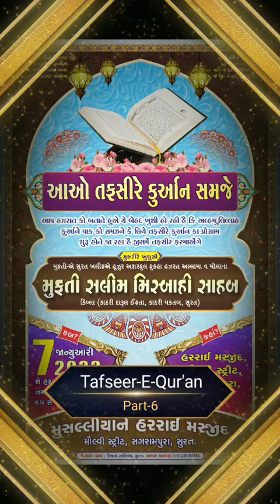Tafseer-E-Qur'an Part-06 || Mufti Salim Misbahi Sahab || Surat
अस्सलामु अलैकुम ,

मैं  सलमान रज़ा  क़ादरी ,

हमारी चैनल FAIZ E RAZA SURAT  पर आपका इस्तेकबाल करता हूँ.

     हम आपके लिए ओलमा किराम की  तकरीरे, क़ुरान पाक की  तफ़्सीर, नाते पाक , मनक़बत , और दीगर दिनी प्रोग्राम  सूरत शहर के अलग अलग इलाको से रिकॉर्ड कर के आप तक पोहचने की कोशिश करते है,
हमारी कोशिश है की जो प्रोग्राम में हम शरीक होते है अगर वह आप नहीं पोहच सकते तो हम आप तक वो प्रोग्राम youtube  के ज़रिये से पोहचाये ,

आप हमारे "आपके मसाइल के जवाब " प्रोग्राम का हिस्सा बने और हमें अपने दिनी मसाइल कमेंट में लिखें ,
इंशा अल्लाह , हम कोशिश करेंगे आप तक जल्द से जल्द मसले का सही हल पोहोचा सके,

और आप mixlr.com पर हमें सुन सकते जिसमे "खलीफा ए  हुज़ूर ताजुश्शरिया , अल्लामा मौलाना हज़रत ज़ाकिर रजा साहब " live "दर्स ए हदीस" सुनाते  है.

AsSalamuAlaikum ,

I am Salman Raza Qadri,

     We try to record for you  Olma Kiram's Takreer, Quran Pak's Tafseer, Nate Pak, Mankabat, and more Islamic programs from different areas of Surat city.
Our effort is that if you can not participate in the program that we are attending, then we can reach you through youtube,

You become a part of our "Aap Ke Masail Ke Jawab" program and write us your  Masail in comment,
Insha Allah, we will try to find the right solution to the Masail as soon as possible to you,

And you can listen to us on mixlr.com in which "Khalifa e Hazur Tajushsariya, Allama Maulana Hazrat Zakir Raza Saheb" live "Dars a Hadith".